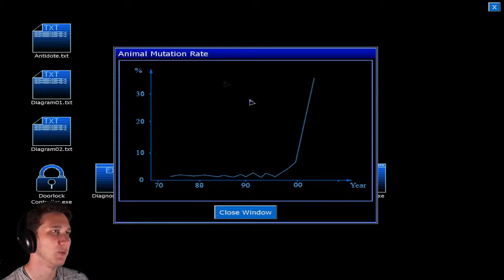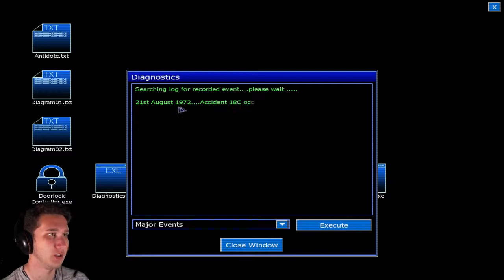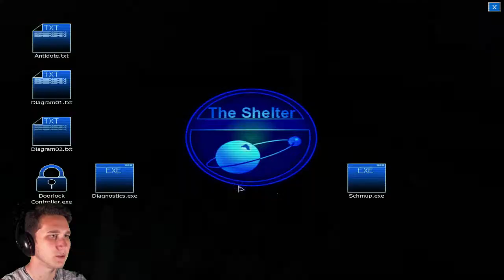Penumbra Black Plague-Part 10-Scientist Girl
Well we murdered our only source of human interaction, a scientist lady.